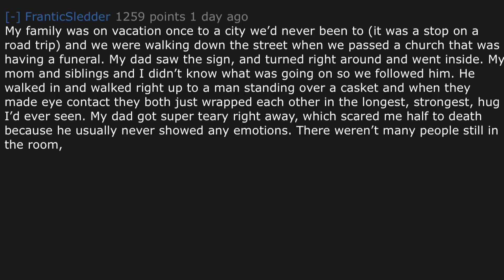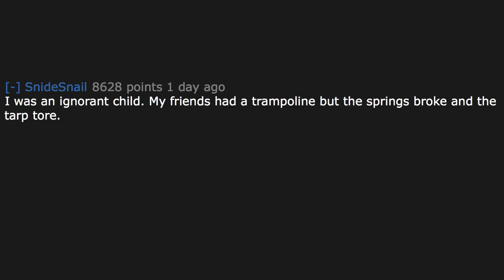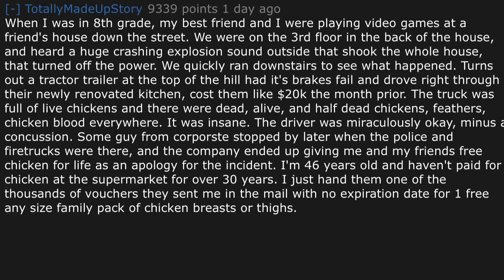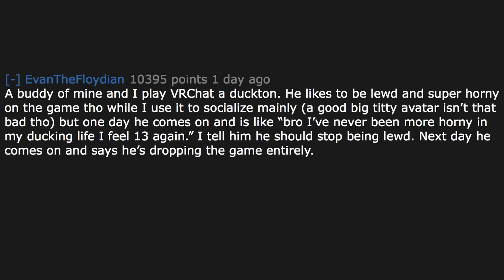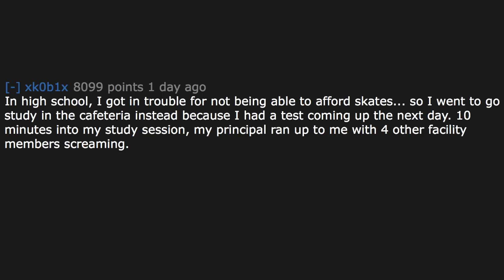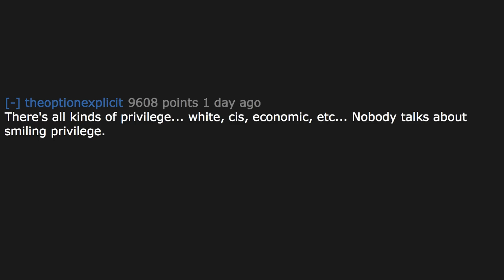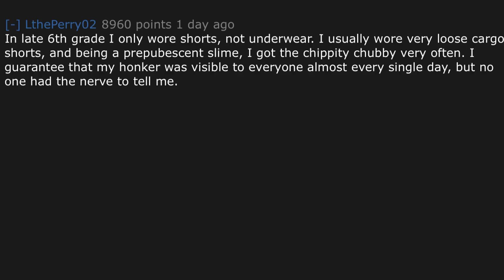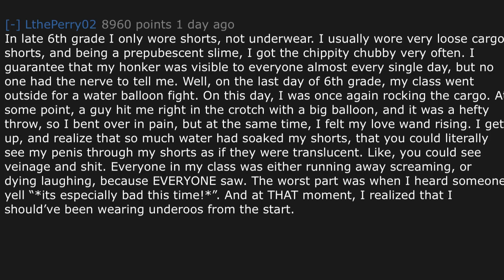People Share The Craziest Stories EVER - r/AskReddit